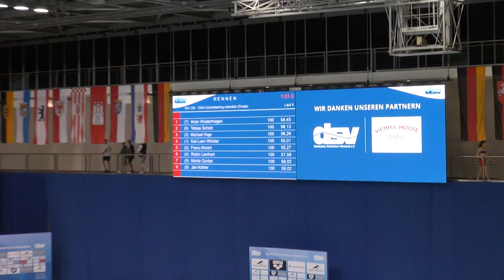05/28/2022 Kaii Winkler DJM 2022 100fly 55 01 final